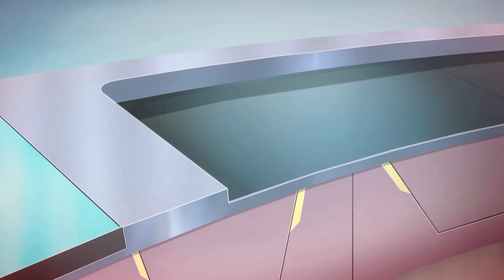Мультсериал ДИКИЕ СКРИЧЕРЫ | Новый Сезон | Сила Стрельца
Мультсериал ДИКИЕ СКРИЧЕРЫ. Охотник за приключениями. Сборник серий 17, 18 и 19.

Мультфильм ДИКИЕ СКРИЧЕРЫ – это новые машинки-трансформеры, которые превращаются в зверей без помощи рук. Машинка ловит магнитный диск, подпрыгивает, делает эффектный кувырок и мгновенно трансформируется прямо в воздухе! Много крутых машинок и целая скричер-вселенная ждут тебя!